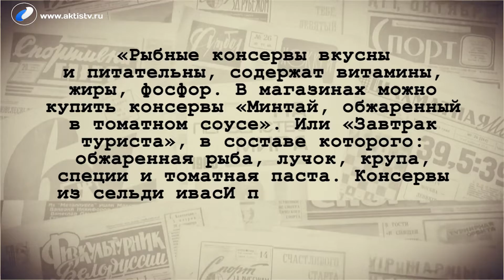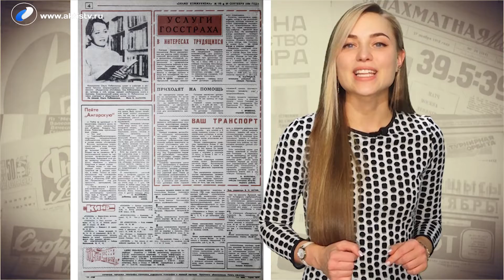Ну и денёк, 27 ноября